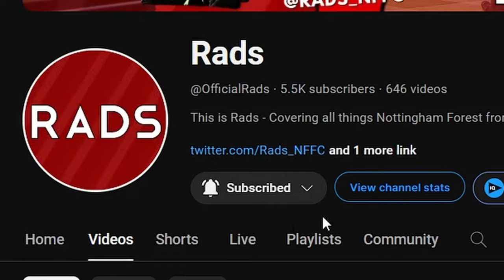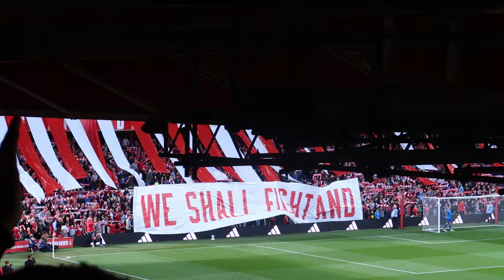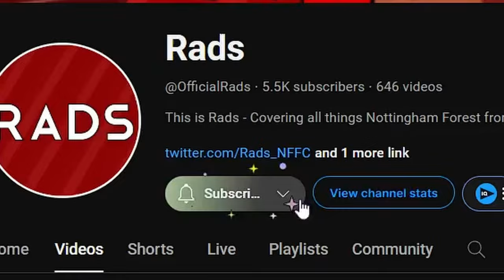WOOD TO THE RESCUE AGAIN | Nottingham Forest 1-1 Crystal Palace Match VLOG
0:00 - Intro
0:44 - Pre-Match Interviews
5:51 - Pre-Match & 1st Half
7:12 - Half-Time
7:59 - 2nd Half
9:27 - Full-Time & Summary